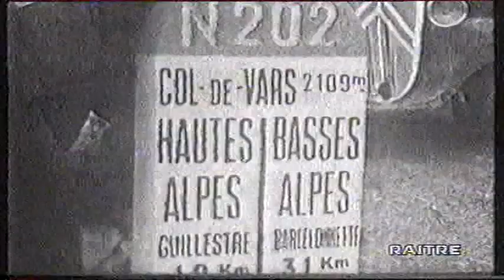MARCO PANTANI LA FESTA DOPO IL TOUR 1998. IN STUDIO DE ZAN ORMEZZANO PEZZI GIMONDI E PAPA' PAOLO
Il Tour de France 1998, ottantacinquesima edizione della corsa, prese il via l'11 luglio da Dublino, in Irlanda, e si concluse il 2 agosto con la classica passerella sugli Champs-Élysées, a Parigi.

Posticipata di una settimana per la coincidenza temporale con il campionato del mondo 1998 ospitato proprio dalla Francia, la Grande Boucle vide per la prima e unica volta la vittoria dello scalatore italiano Marco Pantani. Il romagnolo concluse in 92h49'46".

Si trattò della nona edizione della corsa a tappe francese vinta da un corridore italiano; il digiuno di vittorie per i ciclisti italiani al Giro di Francia durava da ben trentatré anni, dal momento cioè del trionfo del bergamasco Felice Gimondi nell'edizione del 1965. Il 2 agosto 1998 lo stesso Gimondi premiò Pantani, del quale era direttore sportivo, al podio degli Champs-Élysées.

Questo trionfo rappresentò anche il terzo e ultimo podio di Pantani nella Grande Boucle, dopo due terze posizioni raggiunte nel 1994 e nel 1997. Nella seconda posizione della graduatoria generale si classificò il passista-cronoman tedesco Jan Ullrich, peraltro al terzo podio consecutivo sulle strade francesi, dopo la vittoria dell'anno precedente e un'altra piazza d'onore nel 1996. Al terzo posto della classifica generale si piazzò il passista-scalatore e cronoman statunitense Bobby Julich, all'unico podio della carriera in quel di Parigi.

Le innate doti da grimpeur permisero a Pantani di staccare gli avversari in salita e di diventare, così, il settimo (e finora ultimo) ciclista a compiere nell'arco di un solo anno solare l'accoppiata Giro d'Italia-Tour de France; prima di lui vi erano riusciti campioni del calibro di Fausto Coppi (due volte, nel 1949 e nel 1952), Jacques Anquetil (nel 1964), Eddy Merckx (tre volte, nel 1970, 1972 e 1974), Bernard Hinault (due volte, nel 1982 e nel 1985), Stephen Roche (nel 1987) e Miguel Indurain (due volte, nel 1992 e nel 1993).

L'edizione 1998 viene ricordata anche per il cosiddetto scandalo Festina.